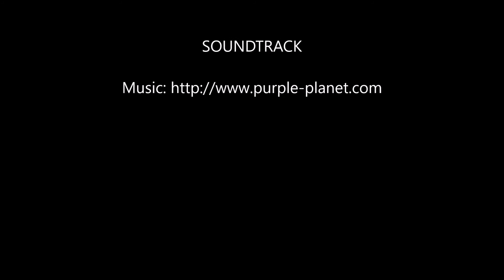XM Studios Electro, Mysterio, Doctor Octopus, Sandman, Vulture in STGCC 2017